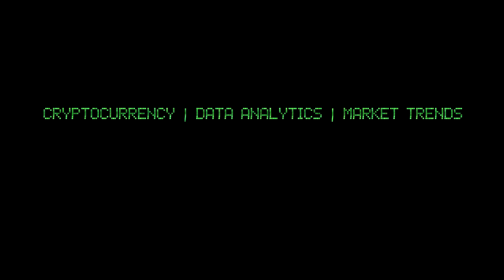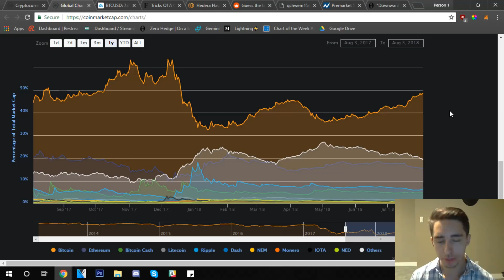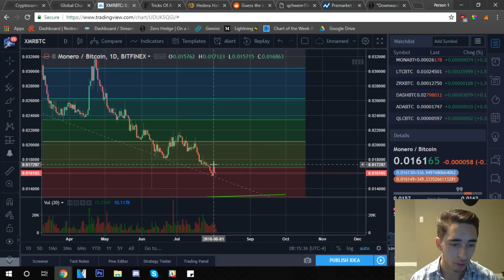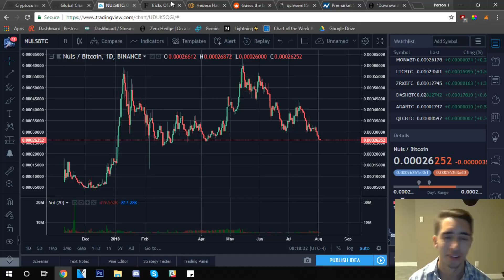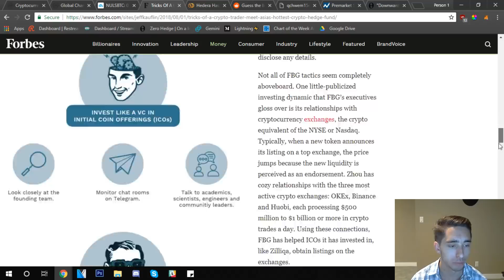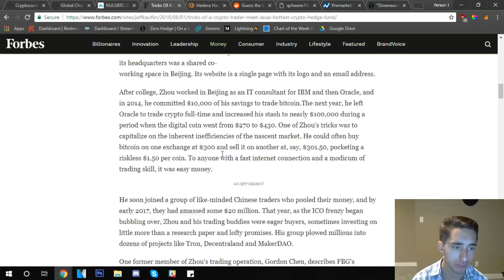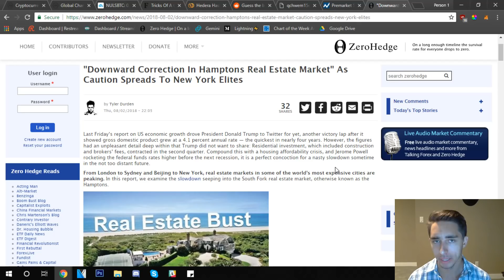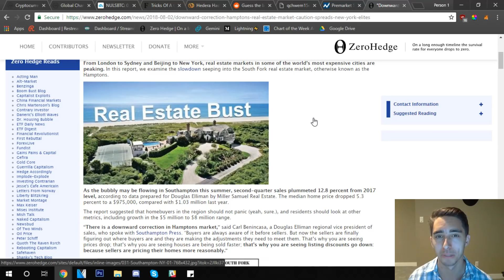Daily Update (8/3/18) | An inside look into the world of crypto hedge funds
What are your thoughts on current markets? Are you optimistic or bearish? Thank you all so much for watching the video. Running into some trouble or questions?

*I WILL NEVER PURSUE PROJECTS THROUGH TELEGRAM, CONTACT MY EMAIL LISTED BELOW FIRST AND THEN VERIFY MY IDENTITY THROUGH A VIDEO CALL BEFORE MOVING FORWARD. THERE ARE MANY SCAMMERS IN CRYPTO.*

NANO: xrb_3y7qi1z5kcpgi9cnk4bctus155qntiy1cszfmeh9zg7eqqqjb9imebsqf33t
BTC: 14DHXJa9CgeBPf6m7UeMKE9yzAYFKPW2nV
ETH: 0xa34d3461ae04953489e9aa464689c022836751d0